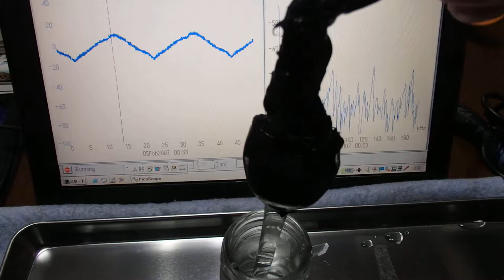オリジナル（超音波）実験 ultrasonic-labo